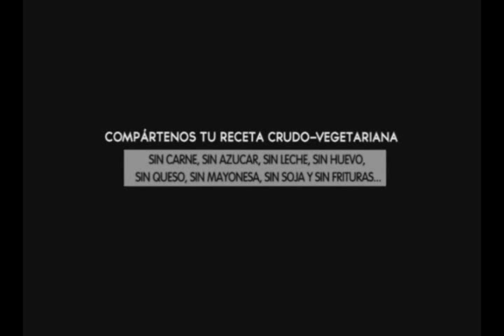Cumple 10 de Brian